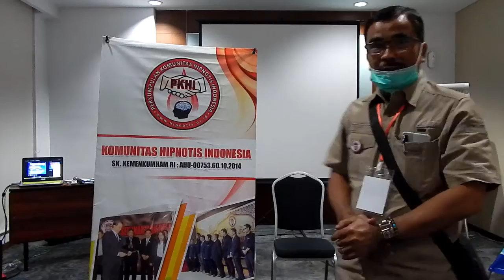Testiomoni Peserta Indonesian Hypnosis Centre Pak Sugiono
Testimoni Peserta Fundamental Hypnosis Indonesian Hypnosis Centre Bapak Christiono.

Bogor, 26 Juli 2020
Hotel Whizz Prime